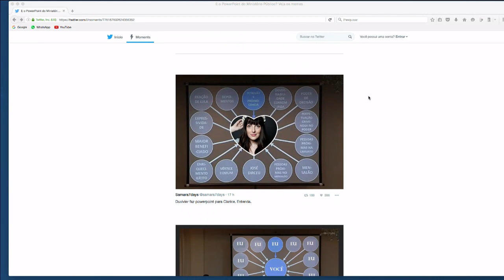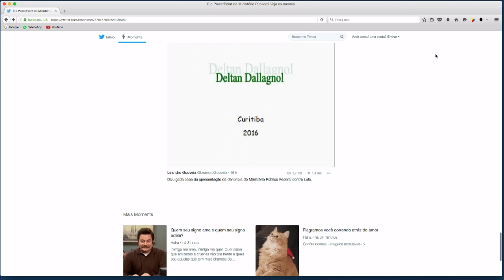"14 conjuntos de evidências" vira meme na internet | Morning Show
O que chamou a atenção da internet durante a denúncia de Luis Inácio Lula da Silva na última quarta-feira (14) não foram as denúncias ou a defesa, mas o Power Point usado pela acusação com as provas contra o ex-presidente.

O PPT basicão rendeu memes na web e muita gente criticou a falta de habilidade com os mecanismos do Power Point.